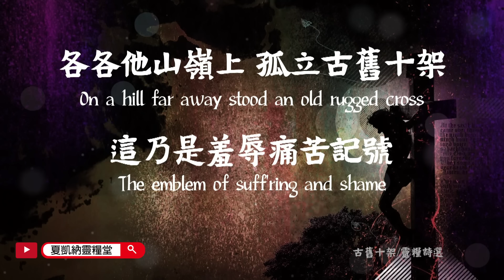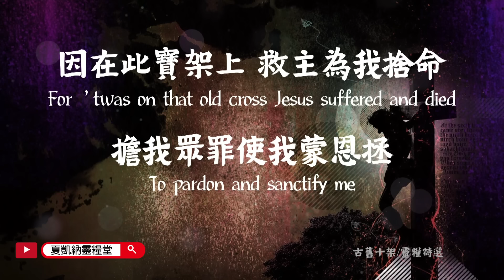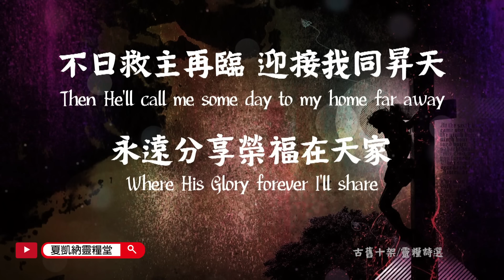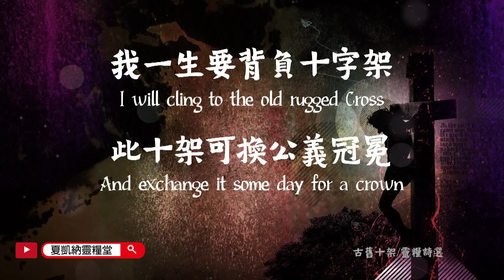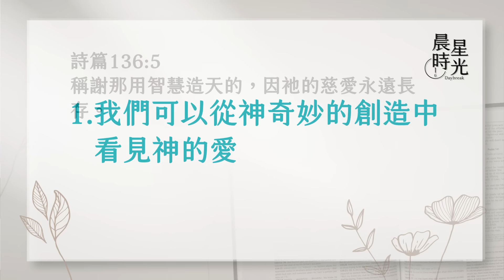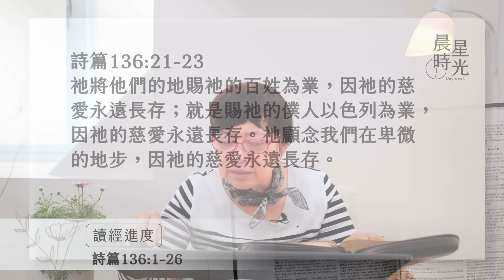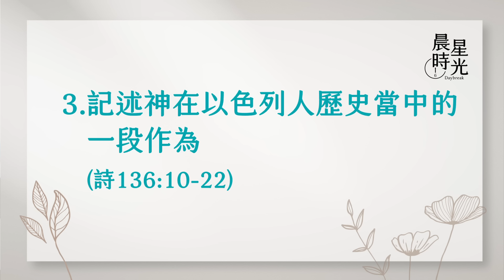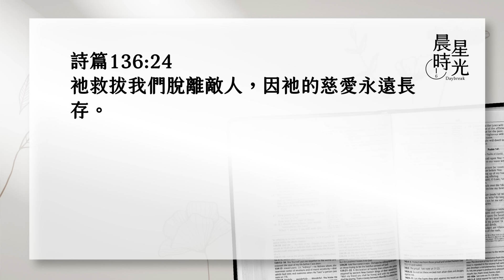【晨星時光】祂的慈愛永遠長存(詩篇 136:1-26)/丁家蘊牧師 20240116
在猶太人的傳統，本詩稱為「偉大的讚美詩篇」，通常是在逾越節的最後一杯後所唱的，因為本詩最後提到上帝供應所有的受造(詩136:25)。由於每節的後半節都重複「因祂的慈愛永遠長存」為副歌，因此，明顯是用於禮儀，可能前半節由祭司與利未詩班唱，後半節則由會眾回應。本詩回顧上帝的創造與救贖，說明上帝的每一個行動都出於祂慈愛的屬性，也建立在與以色列立約的關係中。
我對上帝的認識，是傳承自哪些人？我如何將上帝為我所做的傳遞給下一代？千萬別錯過今天的晨星時光喔！

【詩篇 136:1-26】
1.你們要稱謝耶和華，因祂本為善；祂的慈愛永遠長存。2. 你們要稱謝萬神之神，因祂的慈愛永遠長存。3. 你們要稱謝萬主之主，因祂的慈愛永遠長存。4. 稱謝那獨行大奇事的，因祂的慈愛永遠長存。5. 稱謝那用智慧造天的，因祂的慈愛永遠長存。6. 稱謝那鋪地在水以上的，因祂的慈愛永遠長存。7. 稱謝那造成大光的，因祂的慈愛永遠長存。8. 祂造日頭管白晝，因祂的慈愛永遠長存。9. 祂造月亮星宿管黑夜，因祂的慈愛永遠長存。10. 稱謝那擊殺埃及人之長子的，因祂的慈愛永遠長存。11. 祂領以色列人從他們中間出來，因祂的慈愛永遠長存。12. 祂施展大能的手和伸出來的膀臂，因祂的慈愛永遠長存。13. 稱謝那分裂紅海的，因祂的慈愛永遠長存。14. 祂領以色列從其中經過，因祂的慈愛永遠長存；15. 卻把法老和他的軍兵推翻在紅海裡，因祂的慈愛永遠長存。16. 稱謝那引導自己的民行走曠野的，因祂的慈愛永遠長存。17. 稱謝那擊殺大君王的，因祂的慈愛永遠長存。18. 祂殺戮有名的君王，因祂的慈愛永遠長存；19. 就是殺戮亞摩利王西宏，因祂的慈愛永遠長存；20. 又殺巴珊王噩，因祂的慈愛永遠長存。21. 祂將他們的地賜祂的百姓為業，因祂的慈愛永遠長存；22. 就是賜祂的僕人以色列為業，因祂的慈愛永遠長存。23. 祂顧念我們在卑微的地步，因祂的慈愛永遠長存。24. 祂救拔我們脫離敵人，因祂的慈愛永遠長存。25. 祂賜糧食給凡有血氣的，因祂的慈愛永遠長存。26. 你們要稱謝天上的神，因祂的慈愛永遠長存。